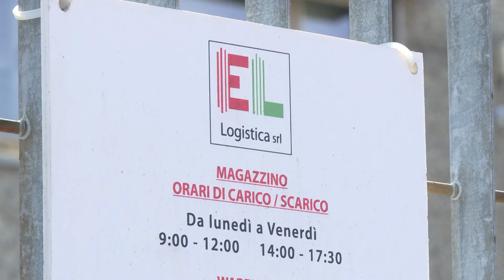Etg - Assalto alla logistica a Casnate, nove mezzi per bloccare la strada con 11 incappucciati